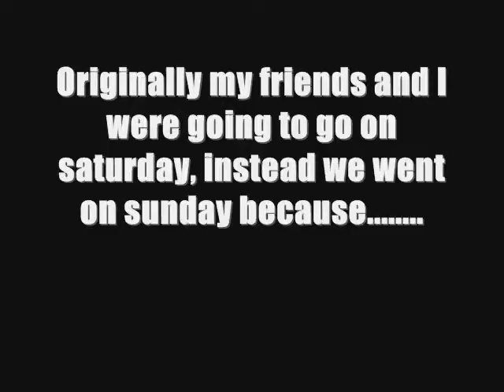SupaSupa Nova 2009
Brisbane Supa Nova 09